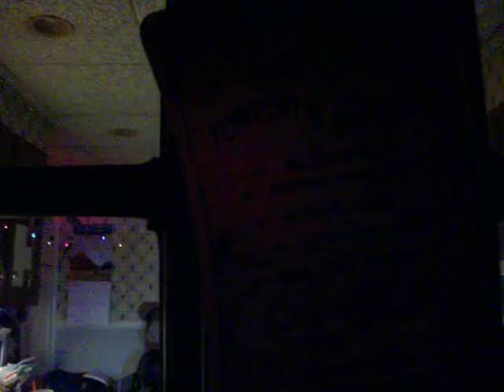100_2283.mov walk through of samhain party lights n decos 10202012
walk through of samhain party lights n decos 10202012